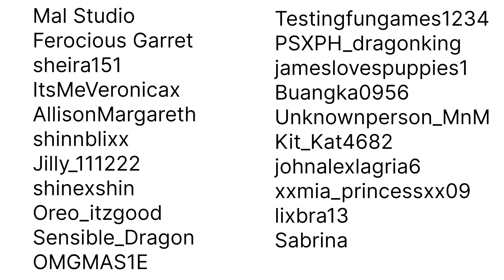Special Celebration: New Milestone & Shout Outs | Play With Tay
Man! I love this channel... definitely my favourite! I've grown, my channel's GROWN and I have loved every moment of it.
Check out this awesome video which genuinely is a special celebration with this NEW MILESTONE and special shout outs to my new Play with Tay Family.
The BIGGEST thank you to each and everyone of my subscribers. I appreciate each of you so much!